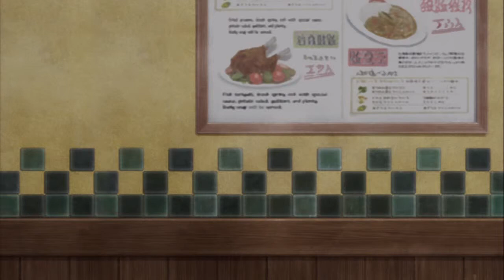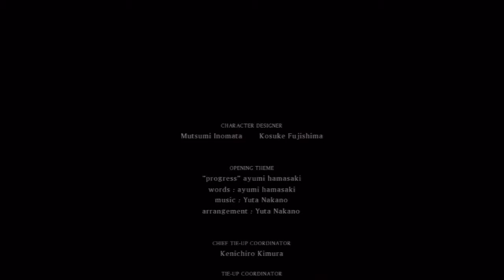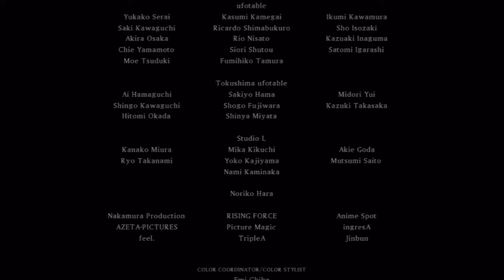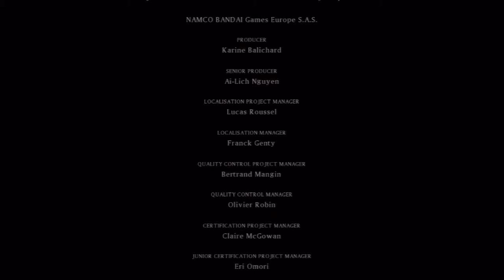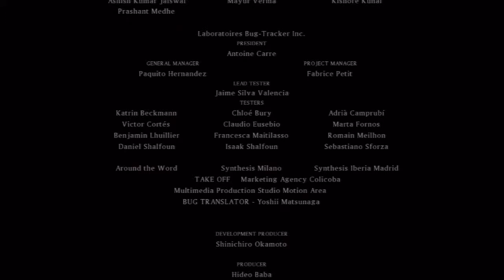Let's Play Tales of Xillia[Jyde,Deutsch,Blind] Ep.222,Ending - Aus Überzeugung gehandelt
Und damit endet die Geschichte von Tales of Xillia.
Und obwohl dies nicht die letzte Episode sein wird,bedanke ich mich schon einmal herzlich bei allen die es bis jetzt mit mir ausgehalten haben.
Es werden warscheinlich erst später einige zusätzliche Episoden kommen also bleibt schön auf dem laufenden.
In dem Sinne: erst einmal Tschüß ^^

Sprache: Deutsch
Blind: Ja
Schwierigkeitsgrad: Schwer
Sonstiges: Jude Side

Genre: JRPG

Thumbnail erstellt von PoladionLP

Begleitet mich durch die mir noch unbekannte Welt von Tales of Xillia,wo wir in die Rolle von Professor Doktor Jude Mathis schlüpfen dessen weg sich mit der Mysteriösen Milla Maxwell kreuzt.

Es ist ein "Tales of" Spiel also bezweifle noch nicht mal zu 1% das ich entäuscht werde,es wird ein episches Abenteuer und wir sind mitten drin ^^.